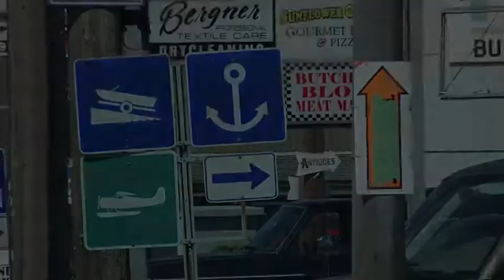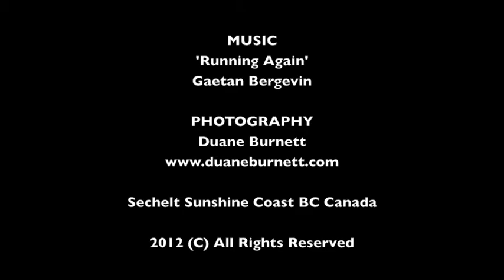Sechelt Sunshine Coast BC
Sechelt's 'Running Again' ft. soundtrack by Gaetan Bergevin and photo video by Duane Burnett.